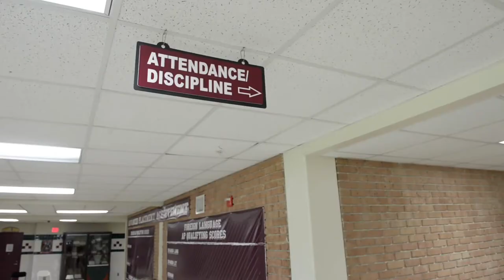Welcome to Mesquite High School 2014-2015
Welcome to Mesquite High School! We are Maroon!